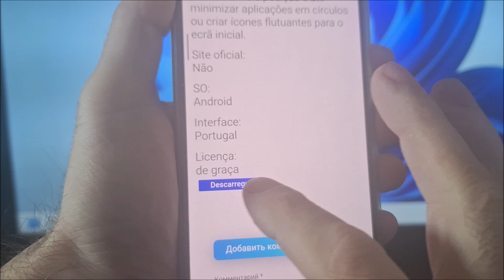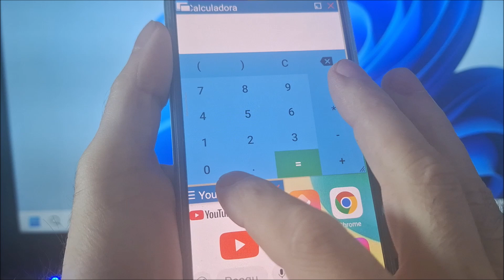Como dividir tela no redmi 10A | Como ativar tela dividida no redmi 10A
Como dividir tela no xiaomi redmi 10a. Como colocar tela de bloqueio no xiaomi redmi 10a.